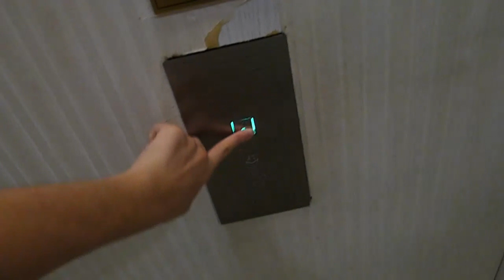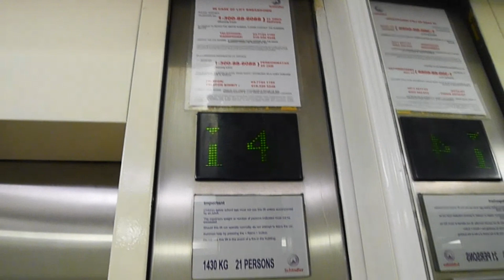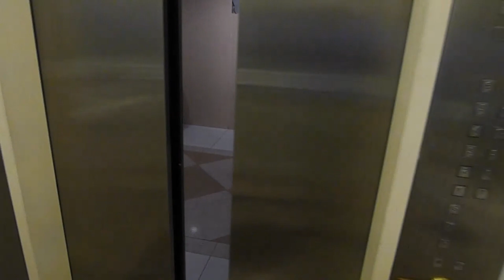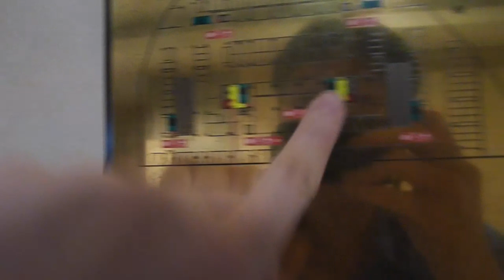Schindler 300P Lift at royale chulan Damansara Guest Lift lobby 1 RD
This lift is normal they have 3 lifts in each bank of lift lobby the doors are normal this time but the cab is still beautiful the chime is lovely too they also use an Fujitec buttons there is a keycard reader, but it is not function so all the floors are unlocked wow the indicator and buttons are green color too on the last floor you can see the lift motor board and when the lift start to move down you can hear the epic brake the lift lobby is very busy so have to wait a bit longer in B2 and i also found the service lift it is normal the buttons are official Schindler also not the Fujitec buttons but eh color of the indicator is green the lift is all the same capacity any questions pls comment down bellow
Floors served-B2-12